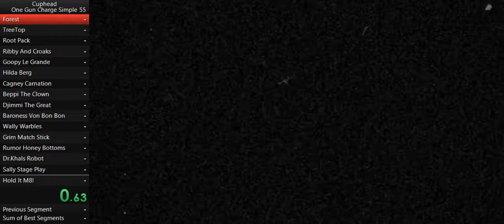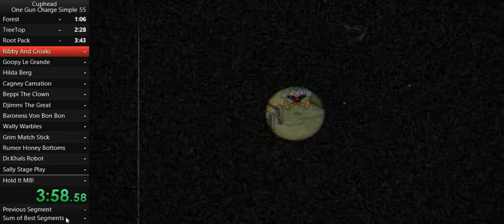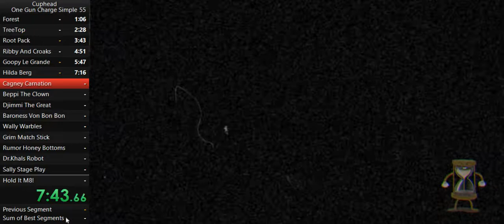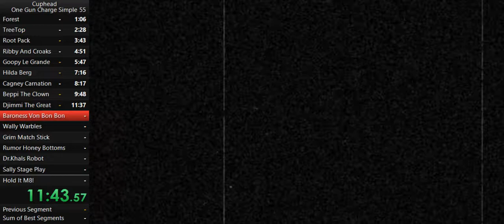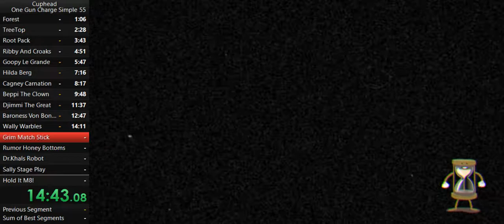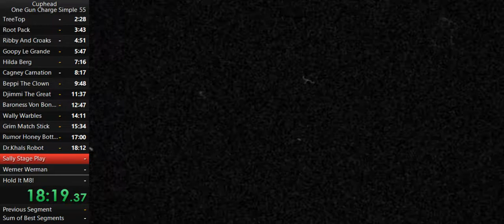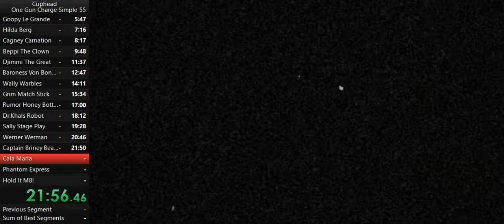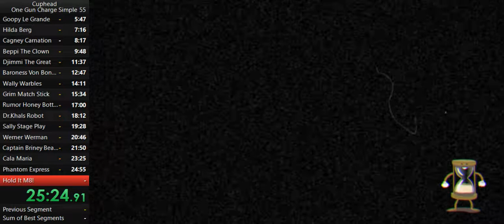Cuphead One Gun (Simple,Charge) 25:24 (Former WR)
Other Then Treetop Trouble And Phantom Express This Run Was Insane. Sub 25 Is Probably Doable.